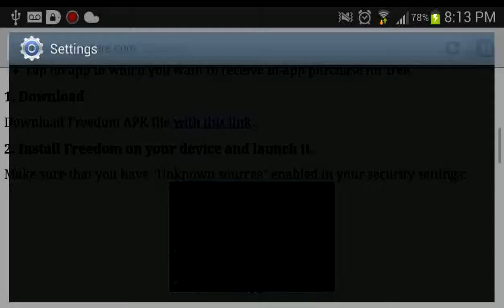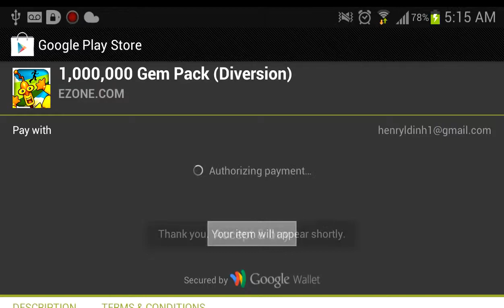Free Gems for Diversion Android via Freedom